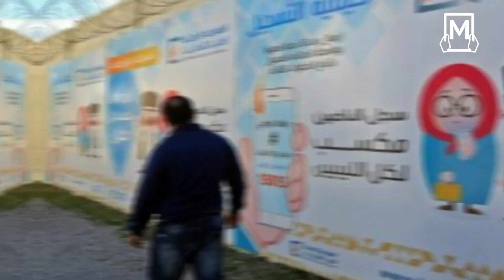Dead and mercenaries Libya's Brotherhood's seeks to collect votes in their favor by forging electio